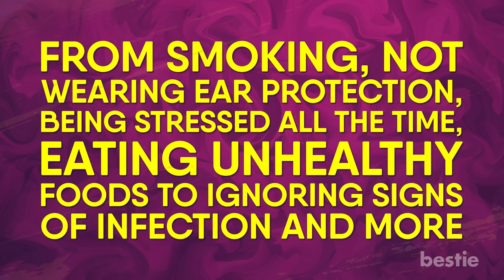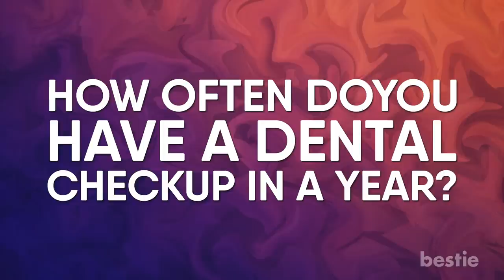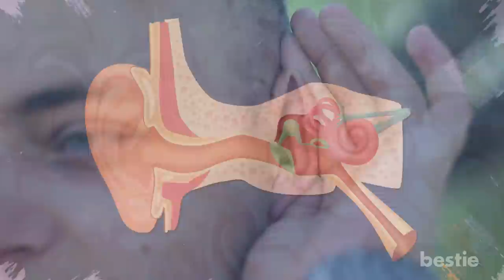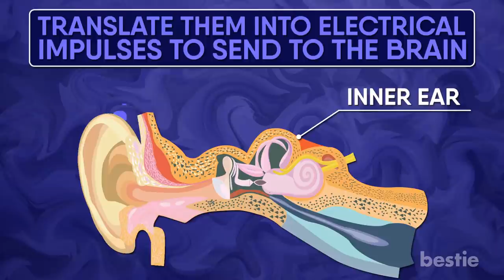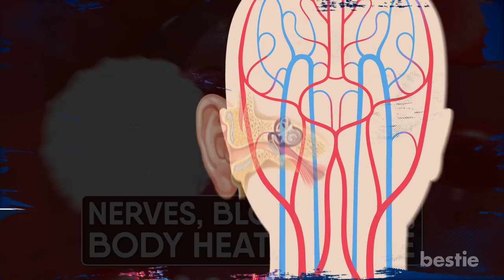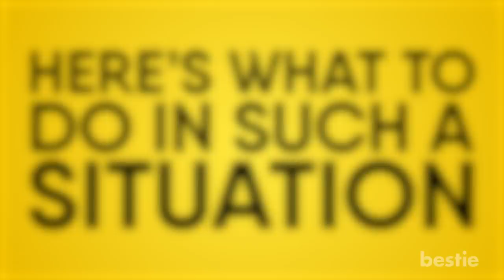14 Daily Habits That Are Harming Your Hearing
From smoking, not wearing ear protection, being stressed all the time, eating unhealthy foods to ignoring signs of infection and more, watch till the end to learn about all of them.

Timestamps:
Intro - 0:00
Avoiding the dentist - 0:40
Obesity - 1:14
Listening to loud music - 1:55
Drinking - 2:30
Using cotton swabs - 3:02
Not wearing hearing protection - 3:40
Smoking - 4:20
Ignoring Signs of Infection - 4:55
You’re always stressed - 5:25
Wrong Diet - 5:55
Going to the movies - 6:40
Using Natural Hearing Loss Cures - 7:05
Not Giving Time For Your Ears To Recover - 7:39
Your ears are never dry - 8:00

Summary:
1. Avoiding the dentist: Your teeth and ears are connected? It seems that good dental hygiene affects the body positively in a number of ways, one of which is protecting the hearing. Healthy teeth and gums are free of the bacteria that can lead to swelling and infections. When these bacteria enter your bloodstream, it can cause inflammation and reduced circulation.

2. Obesity: While obesity is not a habit, we have included it in this list because it does present a few health problems. Particularly in terms of the circulatory system. People who are very overweight experience more issues with their heart health and circulation. They are also at a higher risk for diabetes.

3. Listening to loud music: Teenagers and young adults are most susceptible to noise-induced hearing loss from unsafe use of different audio devices. Listening to music through headphones or earbuds is very satisfying and it creates your own space. However, there are many consequences to your ear health from listening to loud music.

4. Drinking: It might look like we’re trying to ruin your fun, but drinking is another habit that may be harming your hearing. Don’t panic. Having a glass of wine or a pint every now and again isn’t a concern. However, if you have a heavy drinking habit, it’s not just your liver that is suffering.